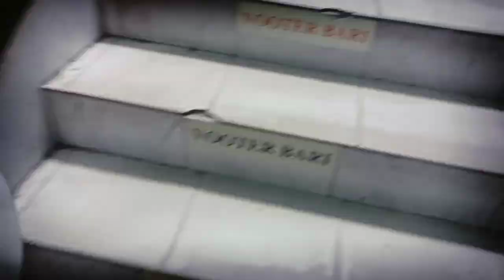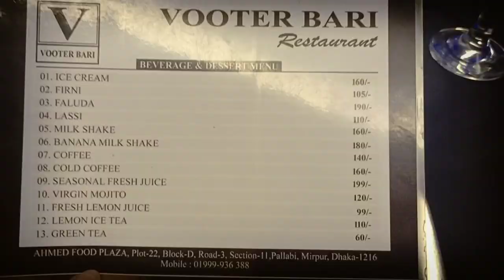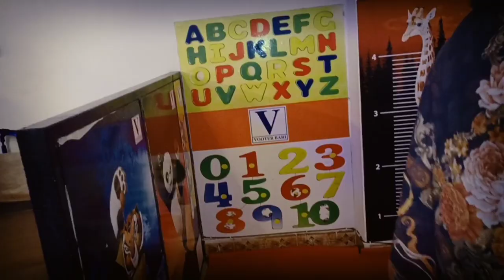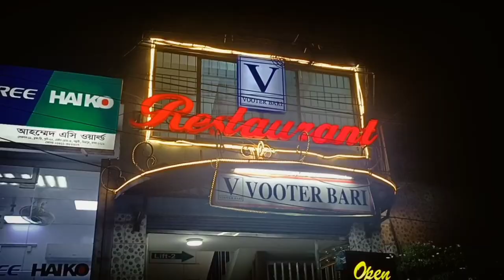Bhooter Bari Restaurant Tour | Mirpur | Vlog 03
Hi, This is Heaven of Happiness Channel. Welcome to my new channel. Here you ca find all kinds of vlogs. Like Cooking, Traveling and more.